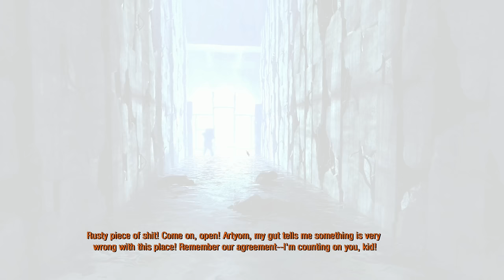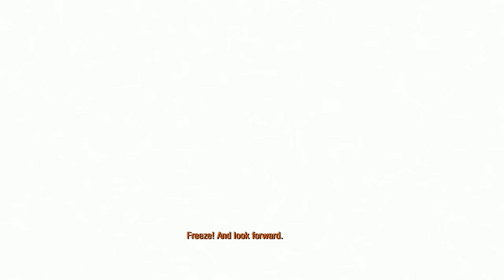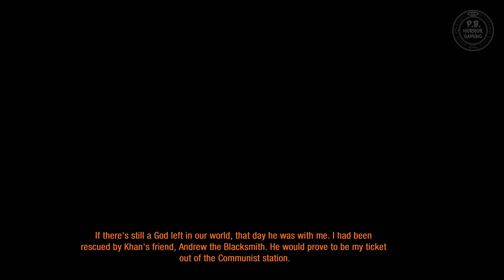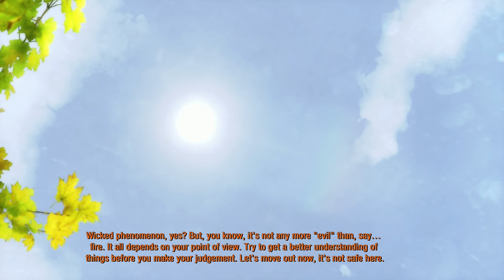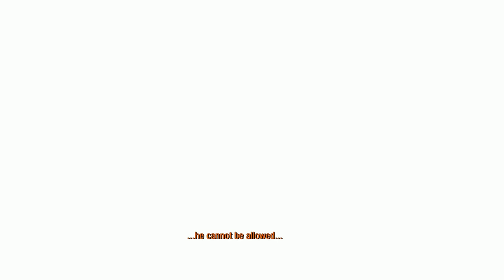METRO 2033 : REDUX | HARDCORE | Full Gameplay Walkthrough No Commentary 4K 60FPS ULTRA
□ Game Description □
"In 2013 the world was devastated by an apocalyptic event, annihilating almost all mankind and turning the Earth's surface into a poisonous wasteland. A handful of survivors took refuge in the depths of the Moscow underground, and human civilization entered a new Dark Age. The year is 2033. Your journey takes you from the forgotten catacombs beneath the subway to the desolate wastelands above, where your actions will determine the fate of mankind. But what if the real threat comes from within?"

Developer - 4A Games.
Publisher - THQ, Deep Silver.
Platforms - PC/XB1/PS4/PS3/360.
Release - 2014.